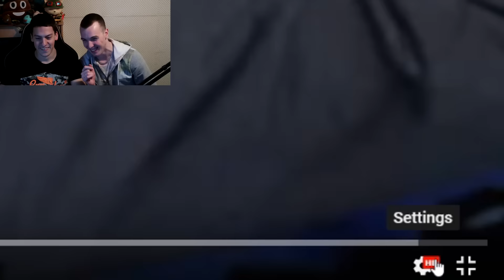JANKOVA PRVA TUCA - DISKUTOVANJE SA BAKOM I CHODOM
1 like 1 molitva za Janka